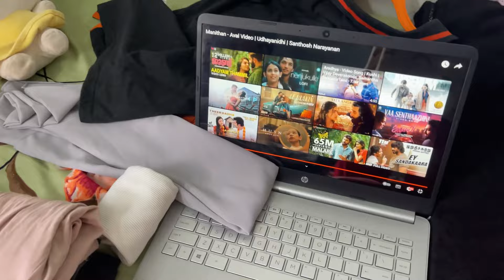•hostel day in my life• (small new year resolution done.😂👍🏻)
Hostel day in my life (മലയാളം)